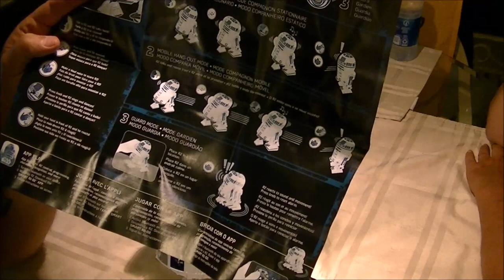Star Wars Smart R2 D2 Intelligent Review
this thing is very cool. any star wars fans i would recommend this product. two thumbs up.